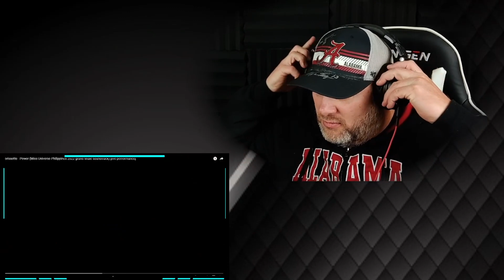Morissette - Power (Miss Universe-Philippines 2022) | REACTION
We hope you enjoy our reaction to Morissette - Power (Miss Universe-Philippines 2022 grand finale soundtrack) [live performance]